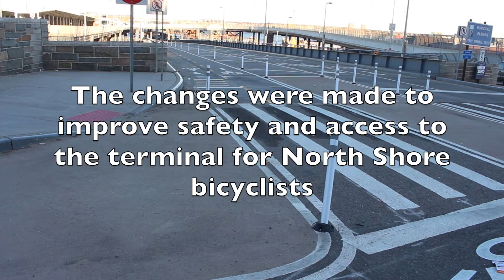Dangerous crossing at reconfigured St. George bike lanes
A bike lane reconfiguration near the St. George ferry terminal leads cyclists through the busy Bay Street-Richmond Terrace intersection.